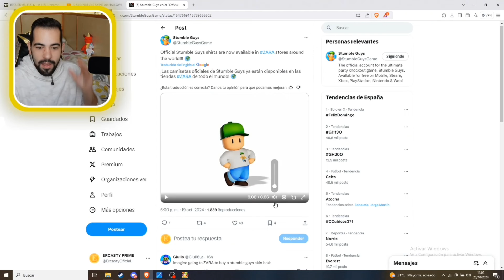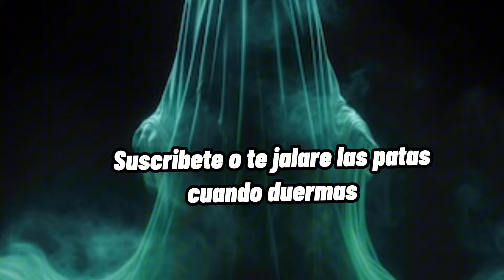NUEVO FONDO del LOBBY de HALLOWEEN 🎃 NUEVA CAJA NEON RETRO en STUMBLE GUYS 0.79 ✅ NOTICIAS ERCASTY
ESPERO QUE TE GUSTE EL VIDEO DE STUMBLE GUYS 😉 SI ES ASI DEJA TU PEDAZO DE LIKE Y DALE👍 A LA CAMPANITA🔔 PARA APOYARME Y NO PERDERTE NINGUN VIDEO NI DIRECTO DE LOS QUE HACEMOS TODOS LOS DÍAS JUGANDO CONTIGO🔥 NOS VEMOS EN UN PROXIMO VIDEO😎